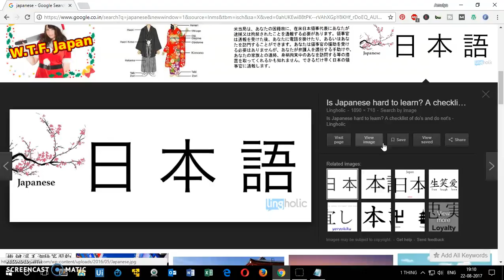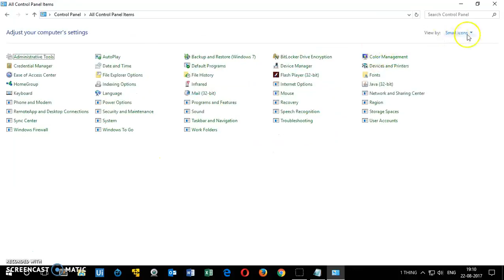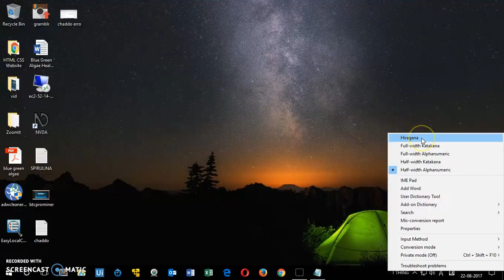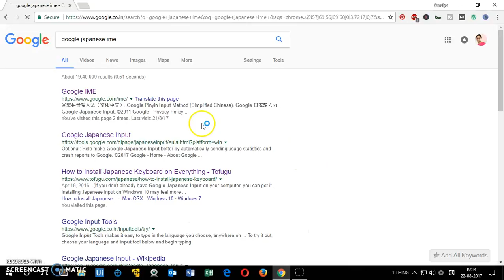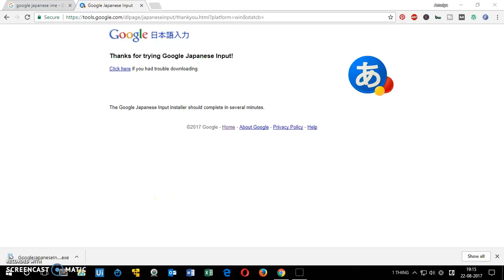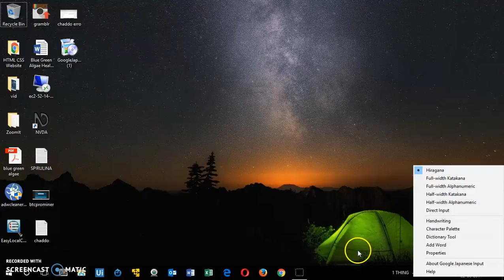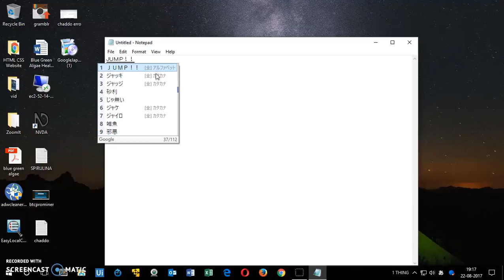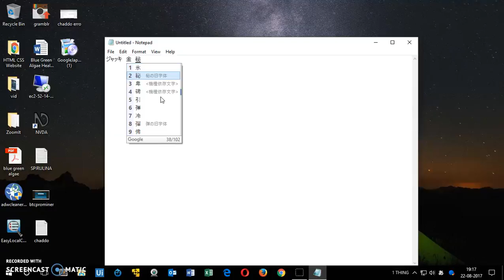How to Type in Japanese on Windows 10 - English Keyboard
Best Web Development Course How to Type in Japanese on Windows 10, 8, 7 using English Keyboard.  Windows 10で日本語を入力する方法 How to type kanji on windows 10.
How to install Google Japanese IME on windows 10